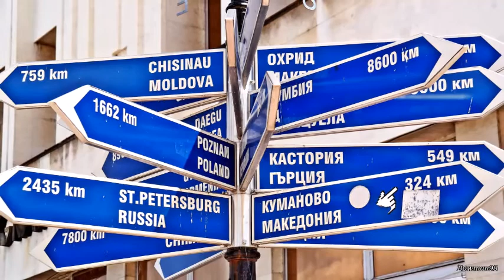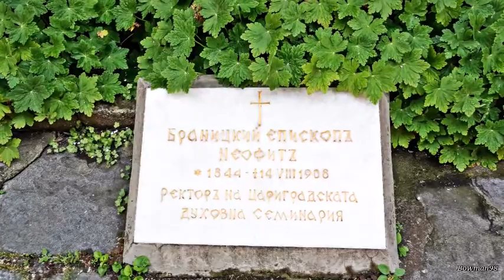Φιλιππούπολη, Βουλγαρία / Plovdiv, Bulgaria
Φιλιππούπολη